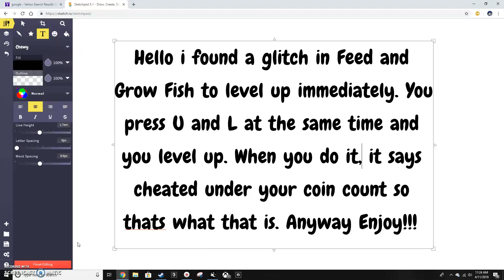Level 300 Megalodon!!! | Feed and Grow Fish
Today i used cheats in the game to get a megalodon to level 300!!! This thing was so massive, It glitched out the camera. Thanks!!